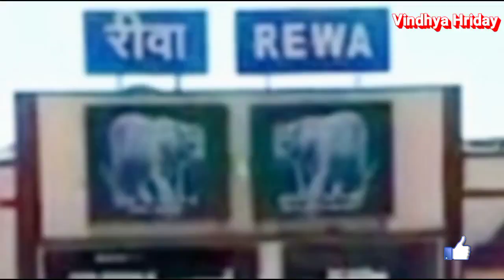Rewa Satna Dohrikaran Railway Line || सतना रीवा दोहरीकरण रेलवे लाइन || Rewa Railway Station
Rewa Satna Dohrikaran Railway Line
सतना रीवा दोहरीकरण रेलवे लाइन
Rewa railway station

●Singrauli railway station
●Lalitpur railway station
●Sidhi railway station
●Satna railway station
●Govindgarh railway station
●Railway station
●Railway line
●Lalitpur singrauli railway line video
●lalitpur singrauli railway line project
●railway line video
●rewa sidhi singrauli railway station
●rewa sidhi singrauli railway line
●lalitpur singrauli rail line latest news

Instragram - @vindhya_hriday